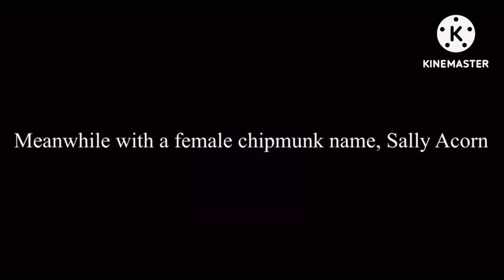Wile and friends adventures: The Bad Guys (remake) chapter 4